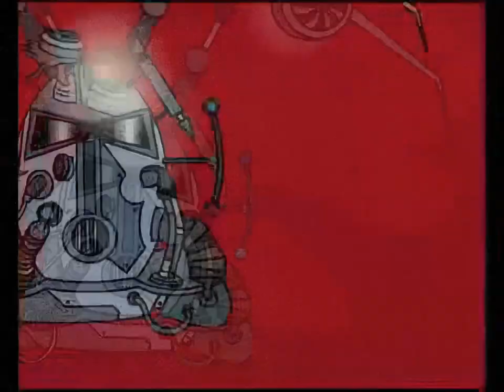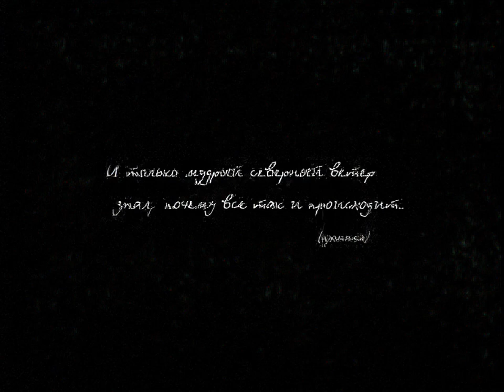Королівські зайці - A'Maзox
Збільшене розширення, покращена якість.